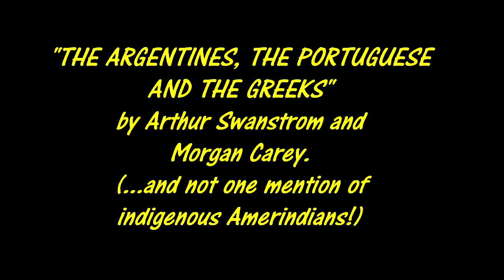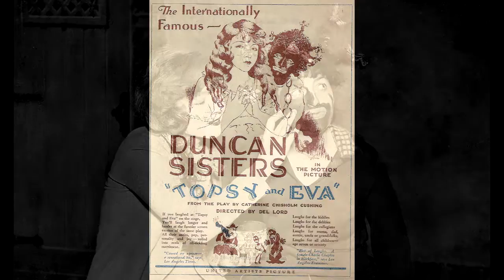THE DUNCAN SISTERS with A XENOPHOBIC SONG rec. 20th October 1922.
THE DUNCAN SISTERS, Rosetta and Vivian, made a career of what was seen as "innocent frivolity" in vaudeville during the 1920s and 1930s, but much of their stage work would now be seen as a mixture of naivete, racism, and xenophobia. This song is from their first recording session, made during a tour of England in 1922, and it falls into the "xenophobia" category.

In a country based on multiculturalism, as America is - and was, back to the 1600s - is there any point in a group descended from English immigrants displaying prejudice against immigrants from other nations? And what about the Native Amerindian view? Such, however, was the state of play in 1922 - and until recently, one could have hoped that all of this would remain as an historical aberration from a century ago, or a horror of the past to be despised.

Then I heard a speech by Donald Trump... !